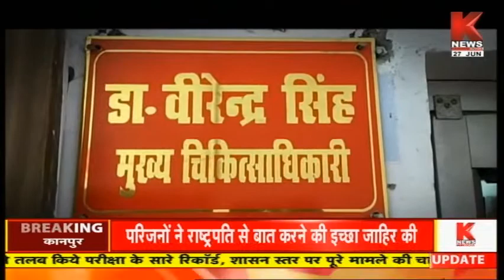Raebareli : इस अस्पताल में कुत्ते फरमाते हैं आराम || Knews